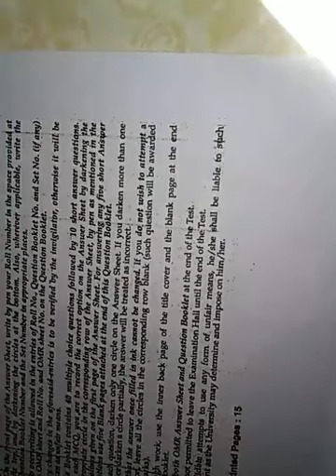Oxidation and Reduction /Redox Reaction /oxidising and reducing agent /L2/ for Board & all competiti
Oxidation and Reduction /Redox Reaction /oxidising and reducing agent / class 11th Chemistry / for Board and all Competitive exam